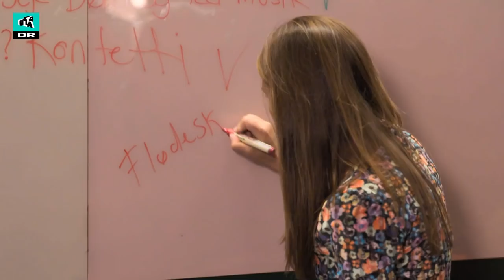Anna og Stephania finder på MGP: Det her elsker ALLE! | MGP 2022